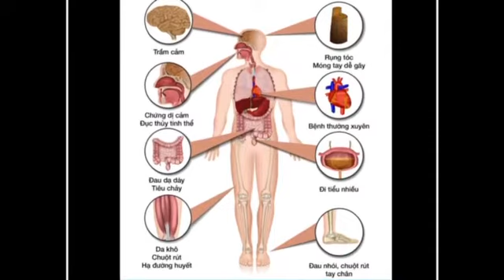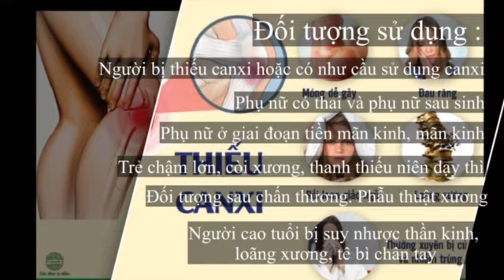HOLISBON - Viên Uống Hỗ Trợ Giúp Xương Và Răng Chắc Khỏe - SUNROSEVN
HOLISBONE TPBVSK bổ trợ chắc khỏe xương nguồn gốc Canada
Dạng bào chế: Viên
Quy cách sản phẩm: Hộp 01 Lọ 30 viên
Hàm lượng: Canxi 333 mg